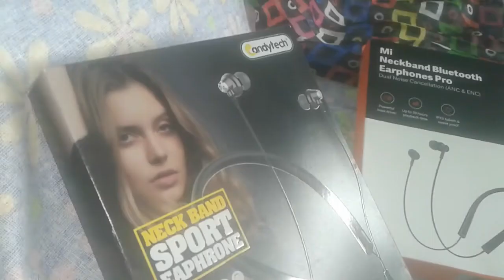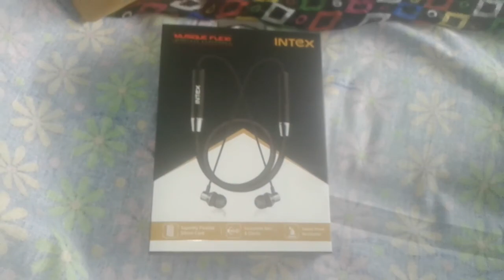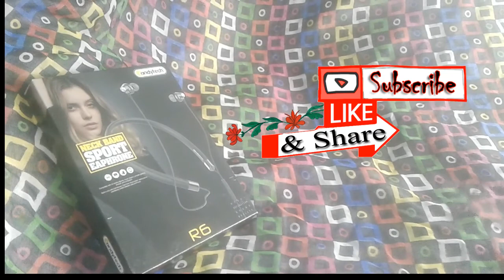Mi Xiaomi vs iNtex Neckband || para Samsung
Mi Neckband Bluetooth Earphone Pro
      Price : 1799 iNdian Rs.
      Play Time : 20 Hrs.
      Active Noise Cancellation : 30%
      Wifi  Connectivity : Very Good
      Flexibility : Normal
      Product Design : Excellent

iNtex Musique Flexi
      Price : 1399 iNdian Rs.
      Play Time : 07 Hrs.
      Active Noise Cancellation : NA
      Wifi  Connectivity : Good
      Flexibility : Super
      Product Design : Nice